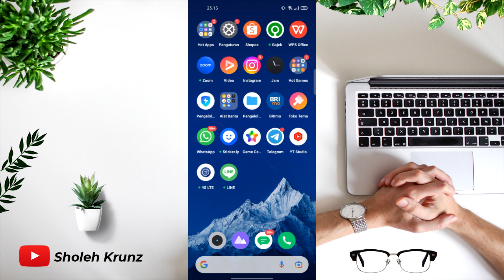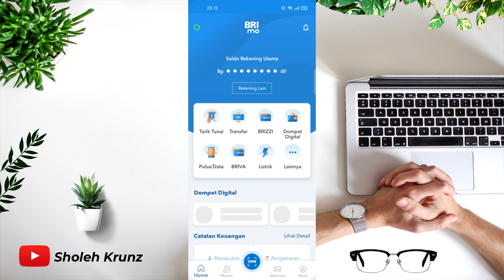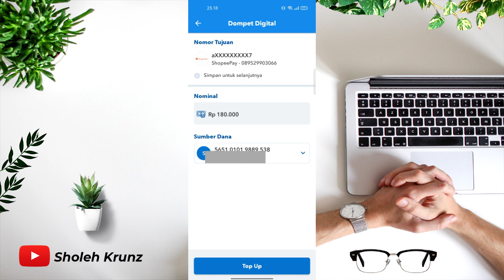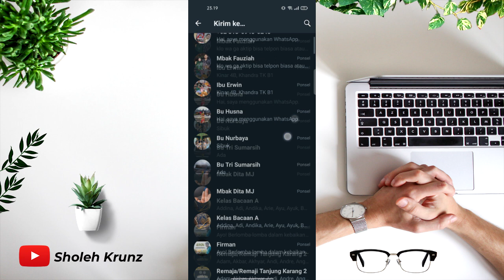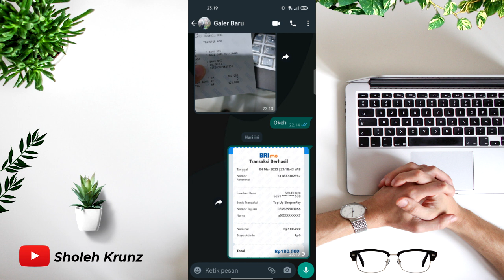Cara Mudah Top Up Shopee Pay Lewat Aplikasi Brimo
halo sahabatku kembali lagi di chanel ini kali ini saya mau berbagi tutorial bagaimana Cara Cara Mudah Top Up Shopee Pay Lewat Aplikasi Brimo